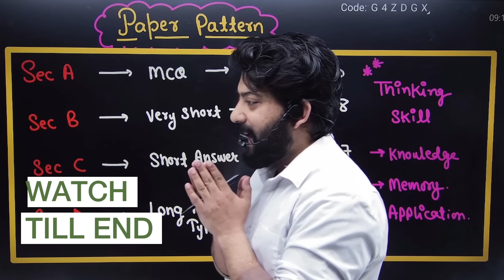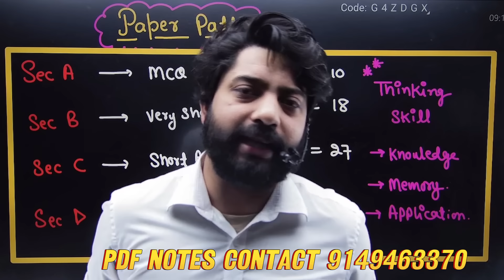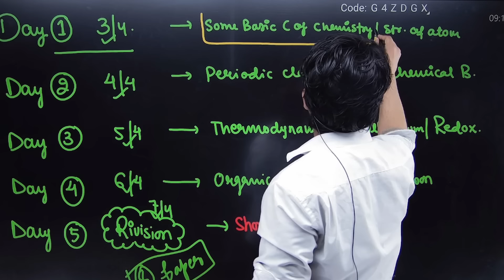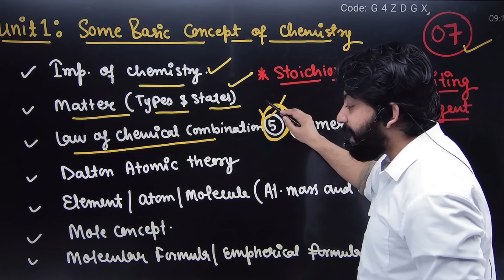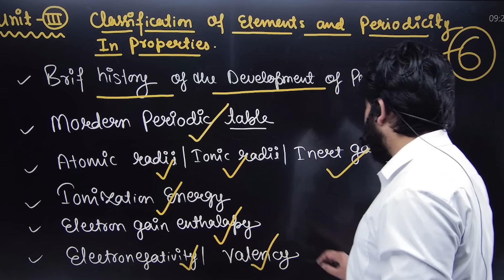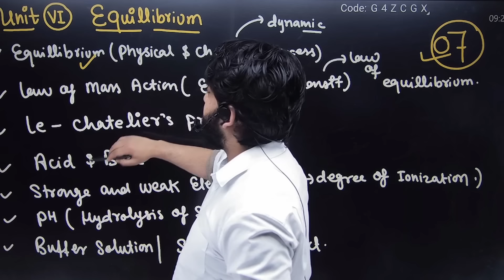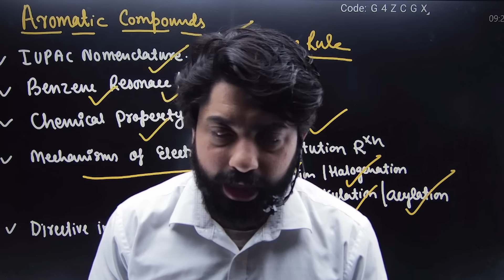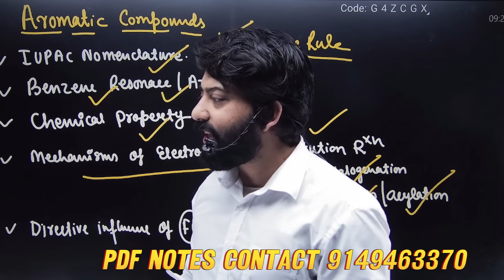YOUR CHEMISTRY PAPER IS HERE . CLASS 11TH JKBOSE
jkbose class 11th chemistry guess paper 2024 🔥 March Session 2024 💥
jkbose class 11 chemistry important questions 🔥 jkbose chemistry guess paper 2024 class 11

Introduction
0:30 Question Paper Pattern
2:08 HOTS ( Higher Order Thinking Skills)
5:09 Unit I Most Important Topics of Some basic concepts of chemistry
6:20 Unit II Most Important Topics of Structure of Atom
8:35 Unit III Classification of elements and periodicity in properties
10:06 Unit IV Most Important Topics of Chemical Bonding
11:39 Unit V Most Important Topics of Thermodynamics
13:06 Unit VI Most Important Topics of Equilibrium
14:11 Unit VII Most Important Topics of Redox
14:47 Unit VIII Most Important Topics of Organic Chemistry - Some basic principles and techniques
16:52 Unit IX Most Important Topics of Hydrocarbons

✓ jkbose class 11 chemistry important questions
✓ jkbose class 11th chemistry guess paper 2024
✓ cbse chemistry guess paper 2024
✓ class 11th Biannual chemistry Guess paper 2024
✓ chemistry class 11th most important questions for private ( Biannual )
✓ j&k board chemistry guess paper 2024
✓ class 11 chemistry paper 2024
✓ showkat sir chemistry class 11
✓ 11th class ka chemistry